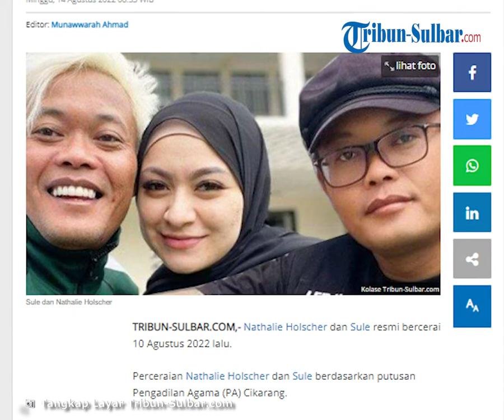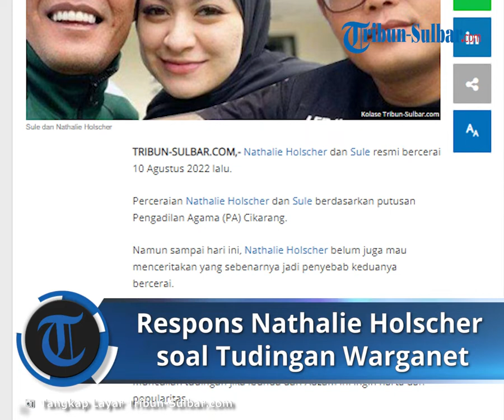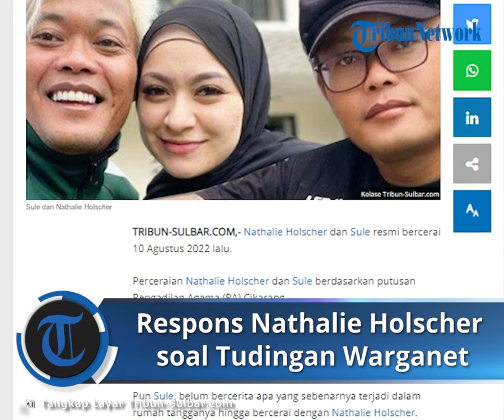Dituding Warganet Ada yang Ditutupi soal Perceraian dengan Sule, Ini Bantahan Nathalie Holscher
TRIBUN-VIDEO.COM,- Nathalie Holscher dan Sule resmi bercerai 10 Agustus 2022 lalu.

Perceraian Nathalie Holscher dan Sule berdasarkan putusan Pengadilan Agama (PA) Cikarang.

Namun sampai hari ini, Nathalie Holscher belum juga mau menceritakan yang sebenarnya jadi penyebab keduanya bercerai.

Pun Sule, belum bercerita apa yang sebenarnya terjadi dalam rumah tangganya hingga bercerai dengan Nathalie Holscher.